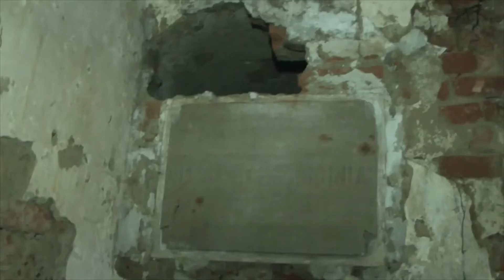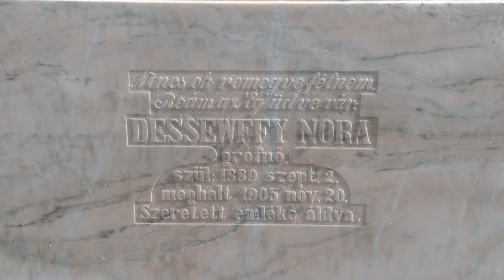A Dessewffy Kripta Felújítása - 2. rész